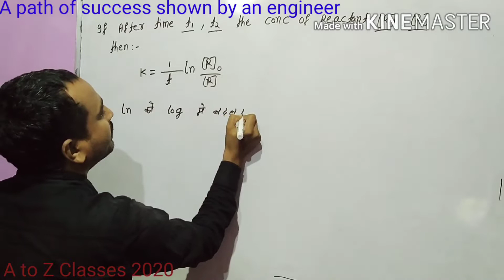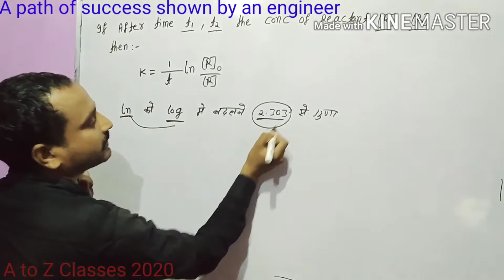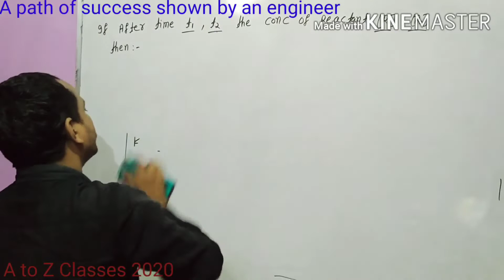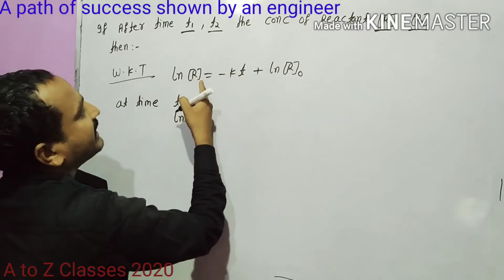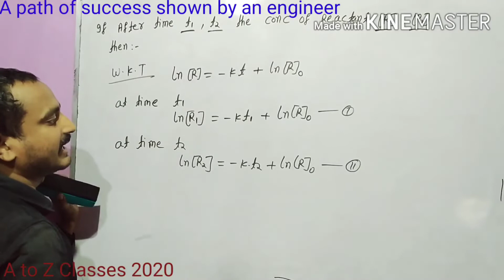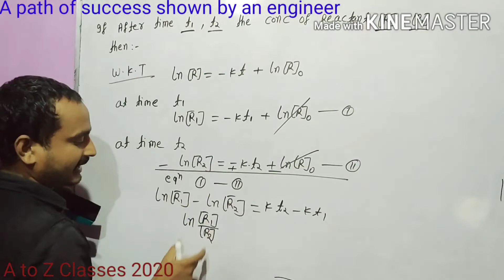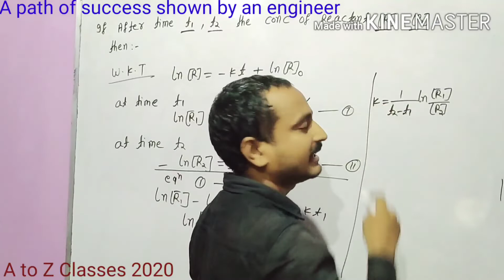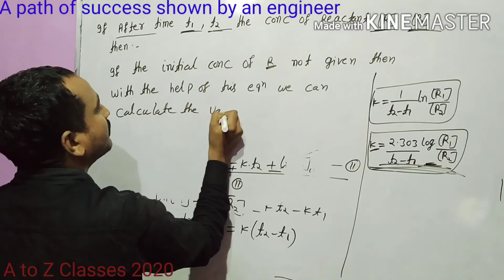First order reaction at time t1& t2 # L22 chemical kinetics, class 12th chemistry